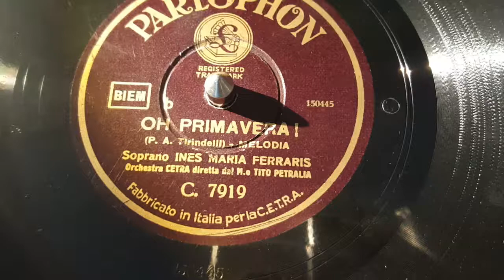ines maria ferraris - oh primavera ! - 78 giri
parlophone record